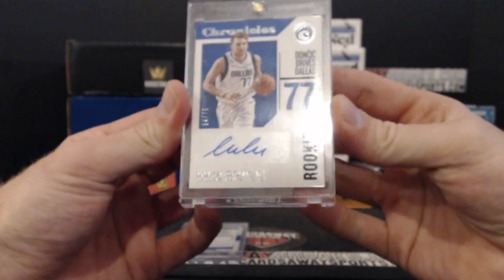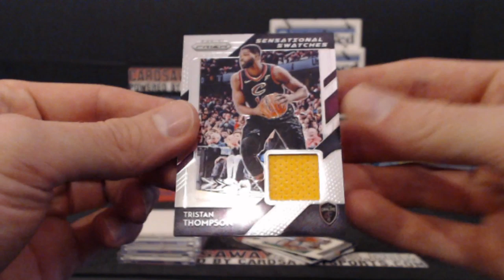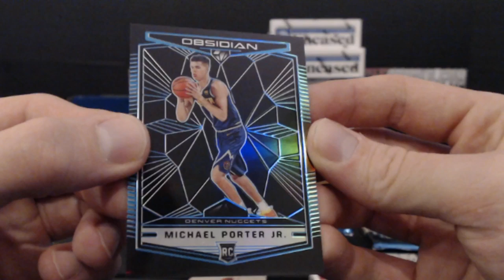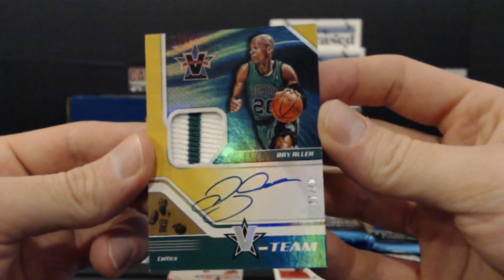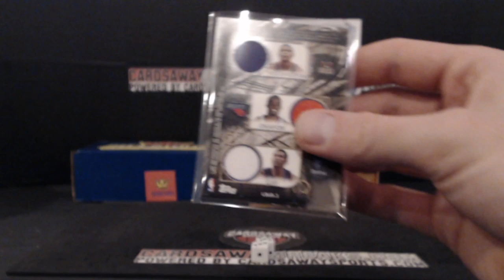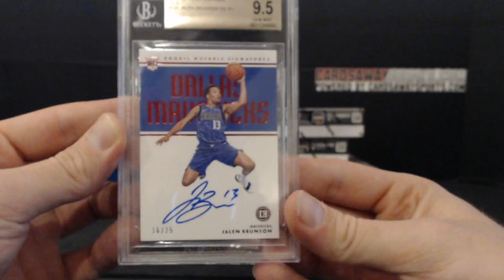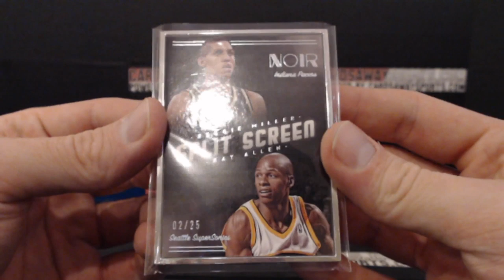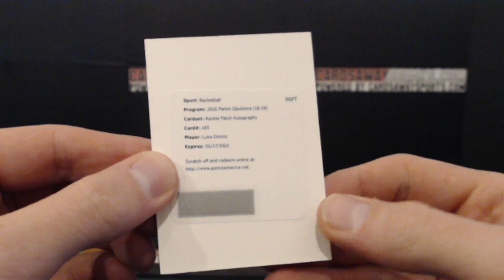National Basketball Mixer #1 August 9th, 2019